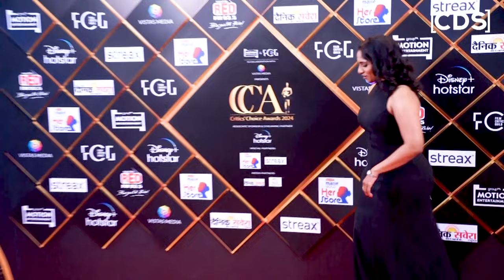JAMIE LEVER🔥 Sizzles in Figure-Flaunting Bodycon Attire!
Johnny Lever's Beautiful Daughter JAMIE LEVER🔥 Sizzles in Figure-Flaunting Bodycon Attire! At The Red Carpet Of Prestigious 6th Edition Of Critics Choice Awards